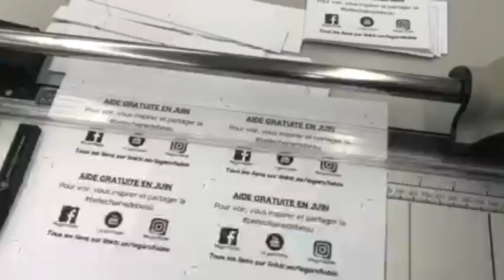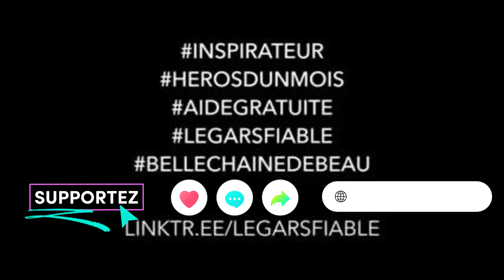2021 Flashback juin : 😯 AVERTISSEMENT VULNÉRABILITÉ. Une vidéo pas comme les autres...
2021 Flashback juin : 😯 AVERTISSEMENT VULNÉRABILITÉ. Une vidéo pas comme les autres qui mettait fin à ce qui devait être le seul mois d’aide gratuite à cette époque.

En 2023, je me demande comment je serais et comment les gens réagiraient si je retournais aux Promenades, en costume, en leur partgeant que ça fait plus de 2 ans que j’offre de l’aide gratuitement et que NOUS formons la bellechainedebeau ‼️⁉️

Dites-moi en commentaires si vous aimeriez voir ça.

Pietro